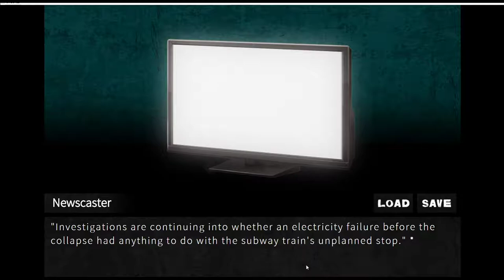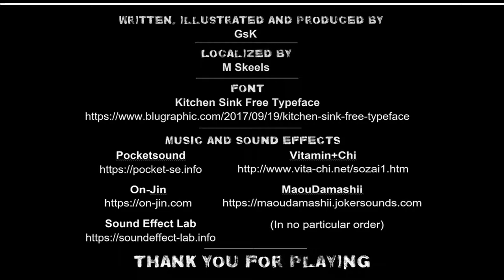Six People not for Long! Spooky Cell Phone Picture! Prologue?